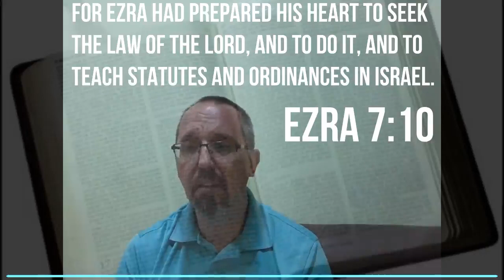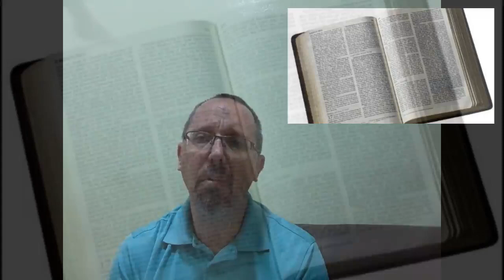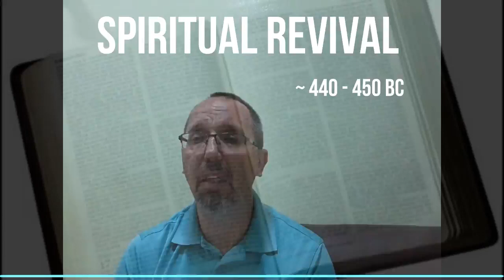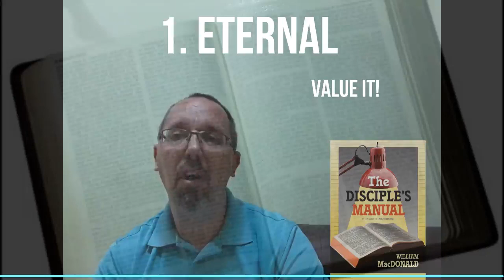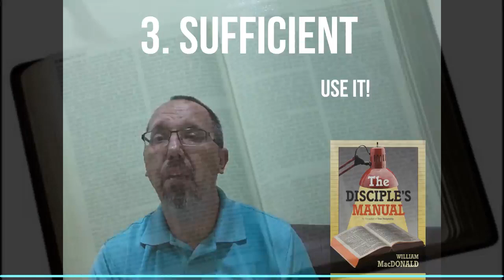Word of God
This video is a lesson about the Word of God and presented as a review of the teaching of William MacDonald from his book entitled, "Discipleship Manual". The focus of this video in on the lesson found in chapter 26 of this book, 'Know Your Bible'. William MacDonald was a bible teacher from San Leandro, CA, USA (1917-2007), who has authored over 80 Christian books.